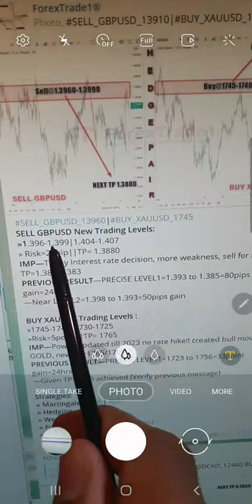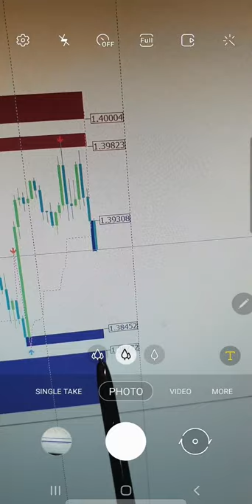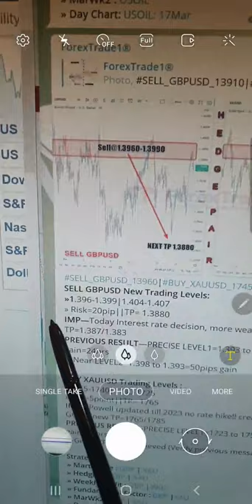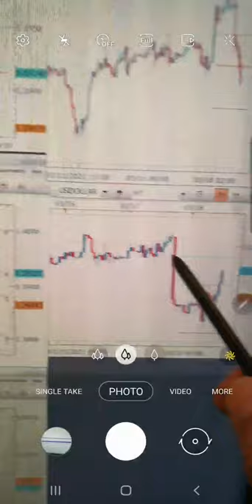How to read forextrade1 free signals which are 95% accurate for the trading | GBPUSD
GBPUSD FREE UPDATED
Today Interest rate decision, more weakness, sell for new TP=1.387/1.383

BEFORE DATA RELEASE IT WENT TO 1.399 precise SELL LEVEL

AFTER DATA RELEASE CHECK THE PRICE NOW 1.391 = 80pips gain